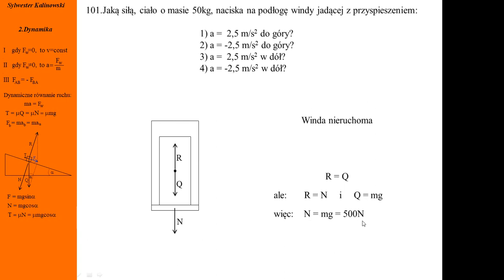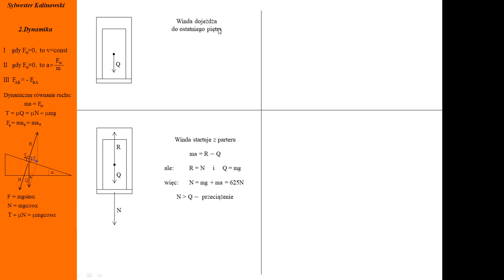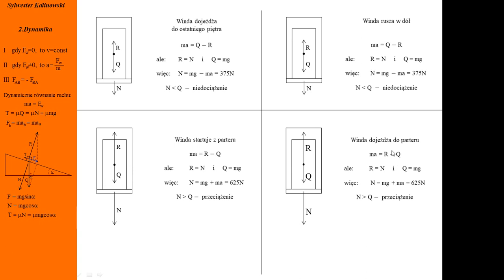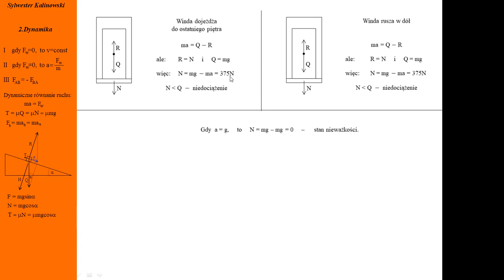101.Fizykamax, druga zasada dynamiki, nacisk ciała na podłogę, winda. Przyspieszenie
Fizyka. Dynamika. Winda może być źródłem stanów przeciążenia, niedociążenia i nieważkości. Stan zależy od przyspieszenia windy i jego zwrotu. Trzecia zasada